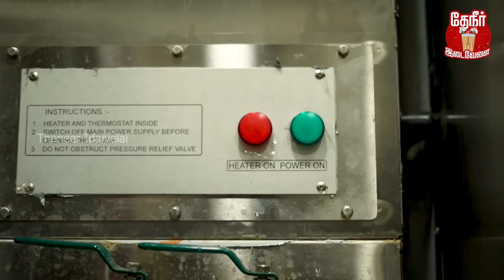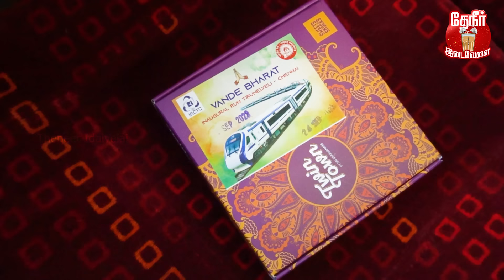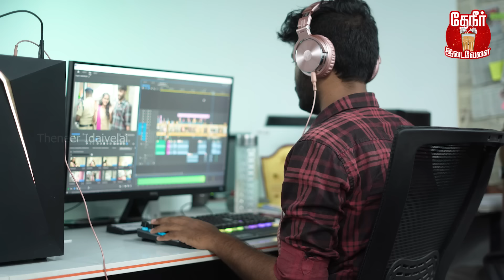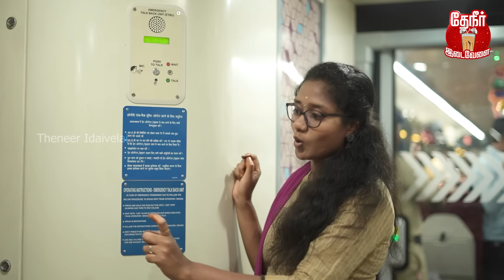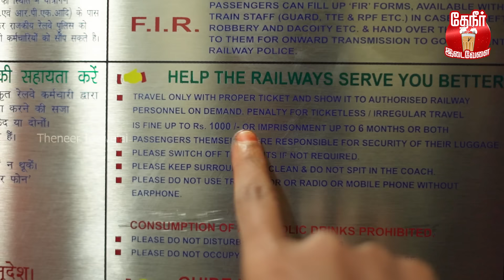Vande Bharat Express : இது Train-ஆ இல்ல Flight-ஆ | Nellai to Chennai | IRCTC | Indian Railways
In this vlog we covered by "Vande Bharath" train operating between Nellai (Tirunelveli) and Chennai. However, there may have been developments or new train services introduced since then, so I recommend checking the latest information on the Indian Railways website or contacting the railway authorities for the most up-to-date details on train services in this route.

Typically, Vande Bharat Express trains are known for their high-speed and modern amenities. They are often introduced on major routes to offer passengers a comfortable and efficient travel experience. If such a train service has been introduced between Nellai and Chennai, it would likely offer features like air-conditioned coaches, comfortable seating, onboard catering services, and modern restroom facilities.

The choice between Executive Class and Chair Car largely depends on your budget, comfort preferences, and the availability of seats. If you prioritize more space, privacy, and premium amenities, Executive Class might be the better option. However, if you're looking for a more budget-friendly option and don't mind a slightly cozier seating arrangement, Chair Car can be a great choice.

Please note that the specific features and amenities in Executive Class and Chair Car can vary slightly depending on the train and its configuration, so it's advisable to check with the railway authorities or the official website for the most accurate and up-to-date information for the particular Vande Bharat Express train you plan to travel on.

 For specific information about this train or any other train service on this route, including schedules, ticket prices, and amenities, I recommend visiting the official Indian Railways website or contacting the railway authorities directly